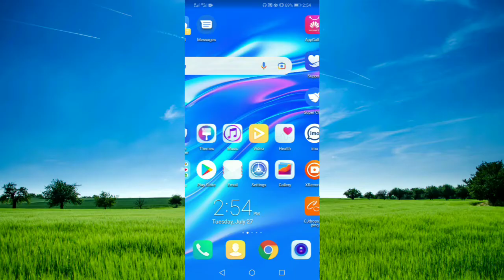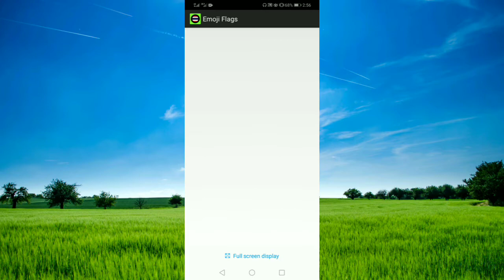How to get flag stickers in keyboard in android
How to add flag emoji in keyboard in android